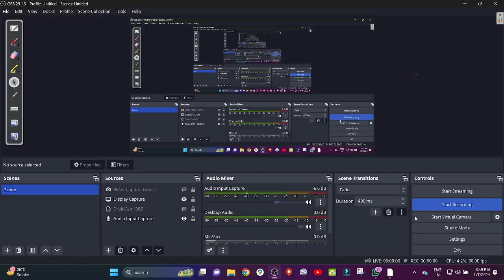2024 01 07 INAMUR RAHMAN کھیل مقابلہ تقسیم انعامات کی چند جھلکیاں